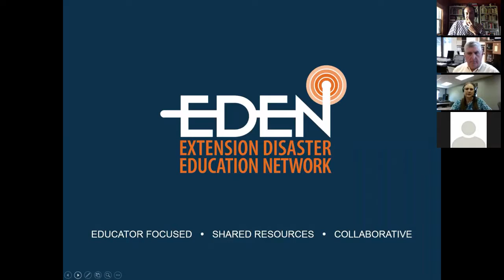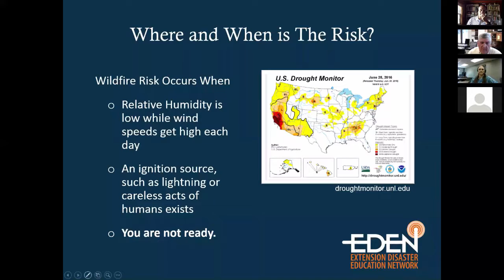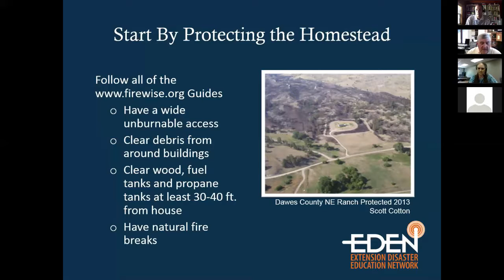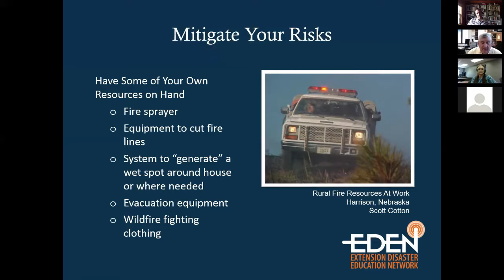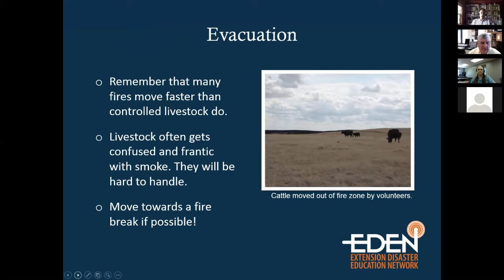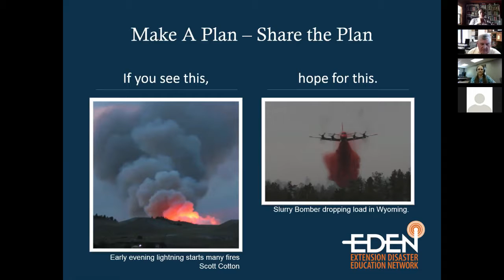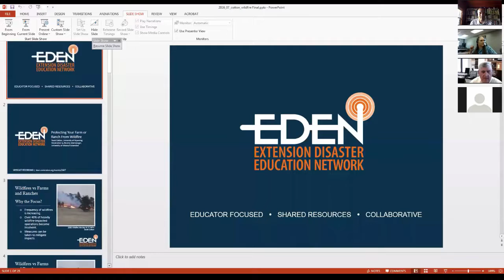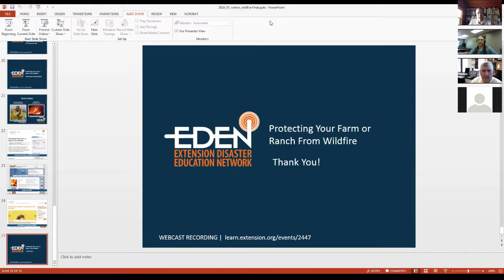Protecting Your Farm or Ranch From Wildfire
What can you do to prepare your farm or ranch for wildfire? Scott Cotton, University of Wyoming Extension, discuss steps that you can take.

Bev Maltsberger, University of Missouri Extension moderated this presentation